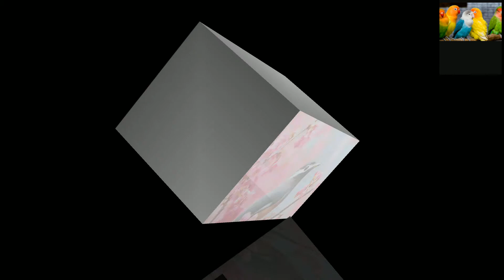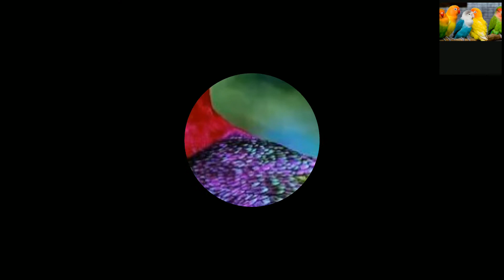Birds best pic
Hello everyone please birds best move